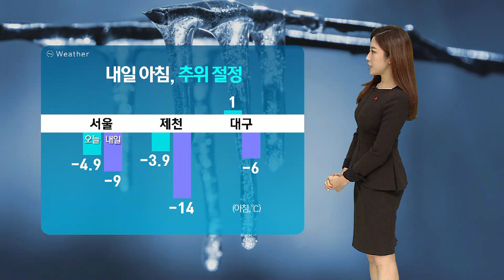금요일 아침 '추위 절정'…서울 아침 영하 9도 / SBS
종일 강추위가 이어졌던 하루였습니다.
내일(6일) 아침 이번 한파의 절정이 예상되면서 잠시 후 10시를 기해 경기 동부와 일부 충북 그리고 경북 내륙 지역으로 한파주의보가 더 확대됩니다.
내일 서울의 아침 기온은 영하 9도를 기록해 올겨울 최저 기온을 보이겠고요, 충북 제천은 오늘 아침보다 10도 떨어진 영하 14도, 남부지방도 대구의 아침 기온이 영하 6도까지 내려가겠습니다.